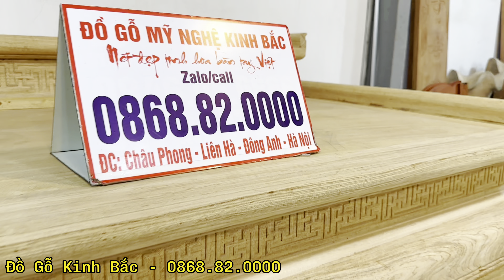💥 Mẫu Án Gian Nhị Cấp Chân 16 Gỗ Gụ Lào Mẫu Hiện Đại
⭐Trong Video Chúng Tôi Sẽ Quay Chi Tiết Về Sản Phẩm Và Có Báo Giá Công Khai Cho Từng Sản Phẩm
⭐Ngoài ra đơn vị chúng tôi còn nhận đặt hàng theo yêu cầu về mẫu mã, kích thước và chủng loại gỗ của khách hàng.
       ⚡Chuyên Sản phẩm hàng kỹ chất lượng cao
       ⚡Bàn Ghế Phòng Khách
       ⚡Nội Thất Phòng Ngủ
       ⚡Nội Thất Phòng Ăn
       ⚡Nội Thất Phòng Thờ
Đồ Gỗ Kinh Bắc Cảm Ơn Sự Quan Tâm Của Khách Hàng. Rất Mong Được Phục Vụ Quý Khách
Địa Chỉ: Châu Phong – Liên Hà – Đông Anh – Hà Nội
🏡CS1-Làng Nghề Đồ Gỗ Châu Phong - Liên Hà - Đông Anh - Hà Nội
🏡CS2 - Khu Chợ Châu Phong - Liên Hà - Đông Anh - Hà Nội
🏡CS3 - Thôn Lỗ Giao - Việt Hùng - Đông Anh - Hà Nội